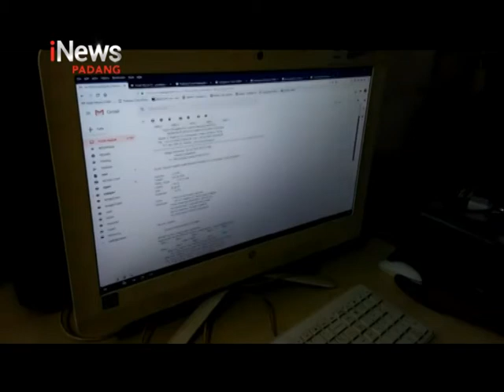Mentawai Diguncang Gempa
Gempa berkekuatan 6.0 SR yang mengguncang Mentawai membuat warga Sikakap, Kepulauan Mentawai panik dan mengungsi.